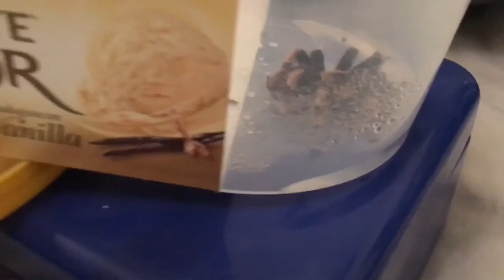Tarantula Death Curl advice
Tarantula Death curl is usually a sign that your tarantula is dehydrated.  Many times this means the tarantula is going to die.  However with the method I'm going to show you after a few days your tarantula could be healthy again.

I wish you luck

Lee Sibley